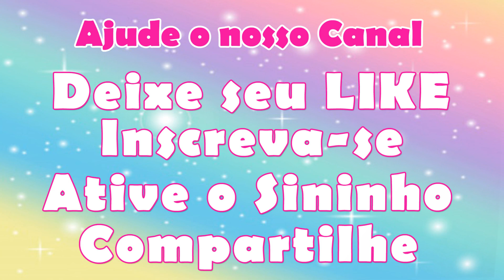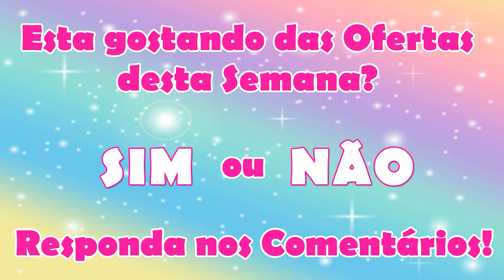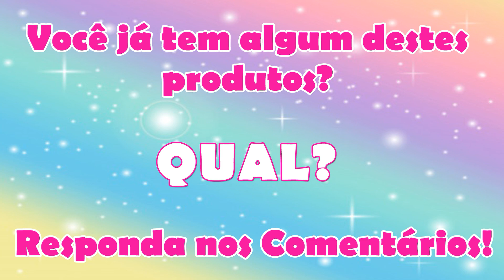16 ÚLTIMAS OFERTAS da HORA Semana 36 Vitrine 09/2023 tupperware ofertasdahora | Joyce Sampaio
No vídeo de hoje eu vou mostrar para vocês as 16 ÚLTIMAS OFERTAS DA HORA TUPPERWARE ATUALIZADAS DA SEMANA 36 VITRINE 09/2023 Tupperware.

🔔 QUER GANHAR DINHEIRO EXTRA? NÃO PERCA ESTA OPORTUNIDADE DE RENDA EXTRA! VENHA TRABALHAR EM CASA VENDENDO PORDUTOS TUPPERWARE!

Se você é do Estado do RJ e deseja ser um Consultor ou Consultora Tupperwarefaça o seu cadastro comigo através do

Aqui no meu canal você vai assistir diversos  vídeos sobre Tupperware e Natura. Como vender Tupperware e Natura pela internet, como ser uma consultora Tupperware, como passar pedidos Tupperware, como vender Tupperware e Natura, como limpar Tupperware, como organizar Tupperware na cozinha, como comprar Tupperware e Natura mais barato, como lavar Tupperware. Você aprende qual Tupperware pode ir no microondas, qual Tupperware pode ir no freezer, tem vitrine Tupperware para ver antes do lançamento,, ofertas da hora Tupperware, Abrindo Mostruário Tupperware, lançamentos Tupperware, dicas sobre Tupperware e muito mais.

ESTES SÃO OS PRODUTOS TUPPERWARE DAS OFERTAS DA HORA DE HOJE

PACK TUPPER CAIXA FLORAL FEIJAO 2 KG + TUPPER CAIXA FLORAL SAL 1.3kG
PACK 5 UNID POTINHO 140ML PB
MINI CRIATIVA 1,4L LIPSTIC
PACK TUPPER CAIXAS ORQUIDEA
ABRIDOR DE GARRAFAS EMBERGLOW
TIGELA MARAVILHOSA 2,6L BERINJELA
TIGELA ELEGANCIA 1,5L PINOTAGE
ECO TUPPER PLUS 500ML PRIMAVERA
QUICK SHAKE II 500ML NOCTUNAL AZUL NOITE
TRAVESSA MULTIFUNCIONAL MAGICA 1,6L CHILI
FOUET IDEAL BORDEAUX INCENTIV
PRINCESS KEEPER DISNEY-JASMINE
VISUAL BOX Com BANDEJA 4,5L BLACK
TRAVESSA OVAL MULTIPLA 2,5L PURPLE
REFRI BOX 3 3,5L LUXO
DOSADOR DE LEITE JET BLACK
COPO COLORS 350ML VERMELHO JG6
POTINHO 140ML BABY DUMBO
COPO COM BICO 470ML PRINCESA
JARRA PERFEITA 1,8L BRASIL II
JARRA MAGICA 2L CHRISMAS RED
TIGELA ILUMINA DOSADOR 200ML HORTENCIA
DUO KUPS PEQUENO LIMEAID
TUPPER REDONDINHA 500ML TOY STORY
POTINHO 140ML TROLLS
PRATO POST-ME RADISH
VISUAL BOX COM BANDEJA 4.5L T
MODULAR QUADRADO 1 1,2L COSY ROSY
MICROPLUS RETANGULAR 1,7L CANDY FLOSS
COLHER GARFO BERRY BLISS
COPO COLORS 350ML GUM DROP II
CRISTALWARE RED GII 2L JET
VISUAL BOX MINI ROSA
FORMA DE GELO 14 CUBOS PINK P
TIGELA ALOHA 7,5L FAIRY DUST
COPO Com BICO 470ML ARIEL
PRATO POST ME JET BLACK
TACINHA SOBREMESA AMARELA
PORTA SANDUICHE ARIEL
BANDEJA CRISTALWAVE GERII 650ML
REFRI BOX 2 1,5L MINT
CLEAR MATE RET 460ML PURLICIUS
CAIXA IDEAL 1,4L DRAGONFLY
MICROPLUS OVAL 1.5L TURMALINA
FORMA DE GELO BLUE SURF
TUPPER PRAGELI 150ML POLAR WHITE
JARRA RETRO 1,1L BORDEAUX
COPO MAGICO 400ML WATERMELON
TUPPER REDOND 500ML MOANA
POTINHO 140ML KOUKOU
TIGELA PREMIER PLUS 6L TURMALINA
DUO MAGICO SEM HASTE
COPO Com BICO 470ML MOANA
FORMA DE GELO TRIANGULAR ROXO
COPINHO COM BICO 200ML BABY DUMBO
TUPPER PRAGELINHA 150ML PURPLE
TUPPER PRAT 500ML BABY MINNIE
COPO COM BICO 470ML MINION
TIGELA MARAVILHOSA 1,8L LUXO
TIGELA SENSACAO 1.8L TROPICAL
CRISTALWAVE 1L CORES DIVERSAS
INSTANTANEA MAGICA 1,3L FLAMINGO
PACK 4 UNIDS BASIC LINE 500ML
KIT SURPRESA C/ ECO 2L GRATIS
3 ECO TUPPER 310ML